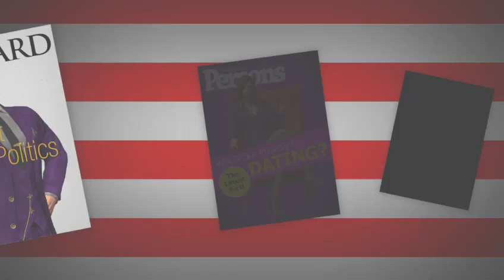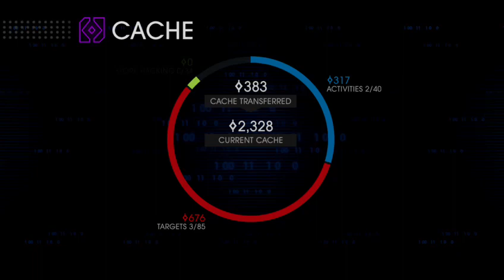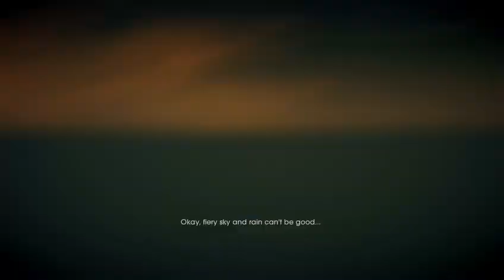Saints Row 4 Part 1 Joker Becomes President